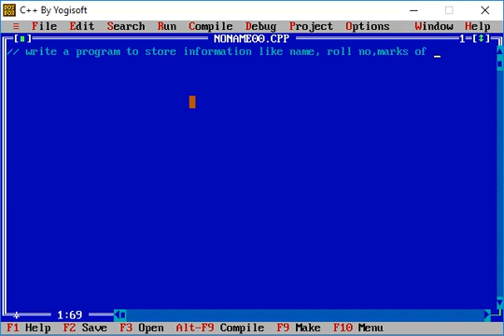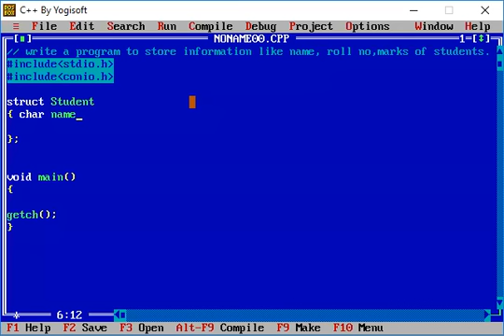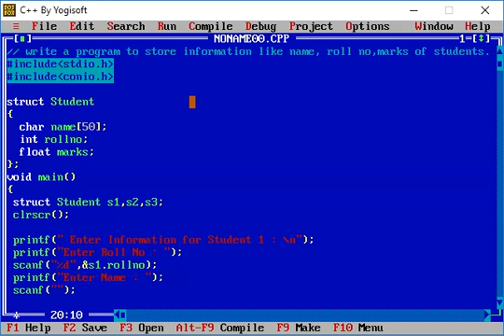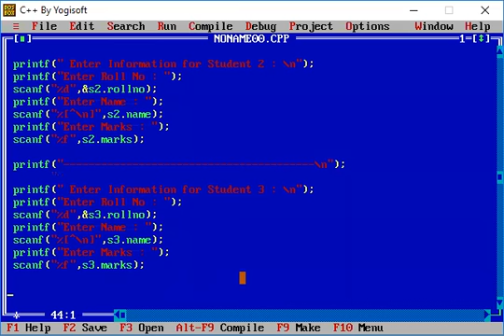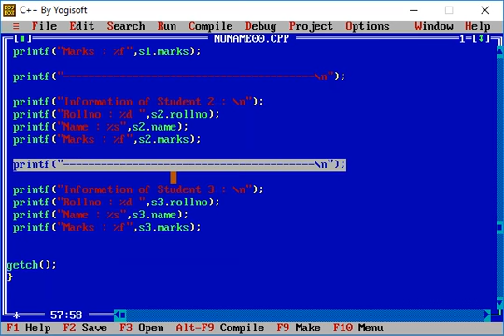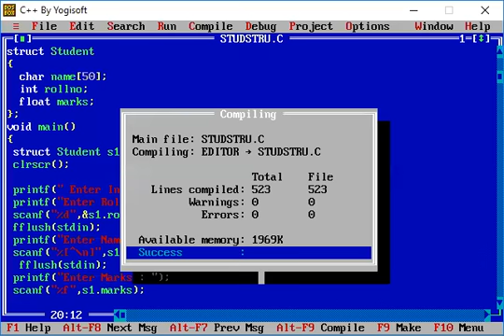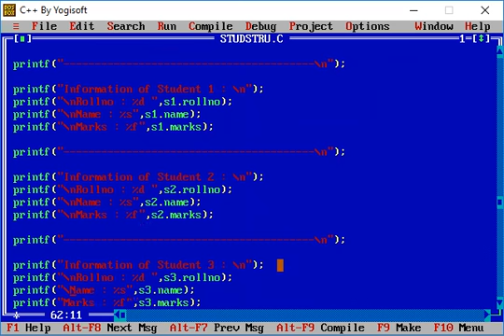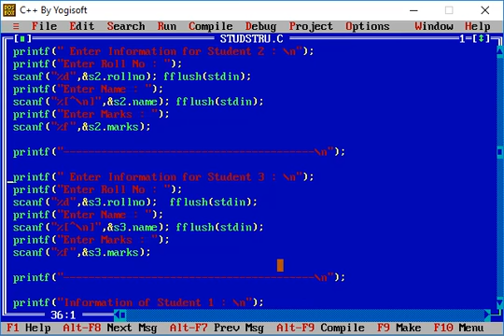12 JAN 2021 STUDENT STRUCTURE PROGRAM